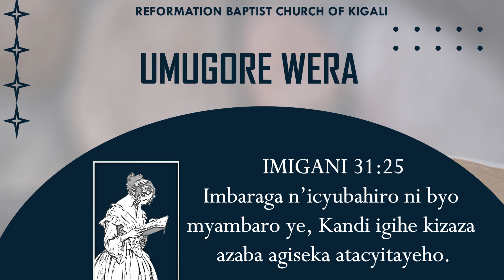UMUGORE WERA: Imigani 31:25